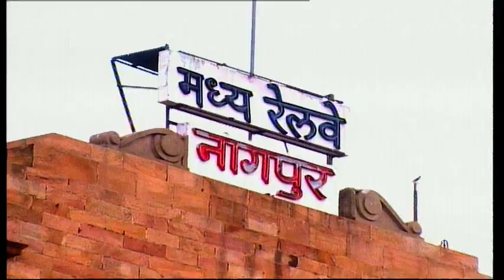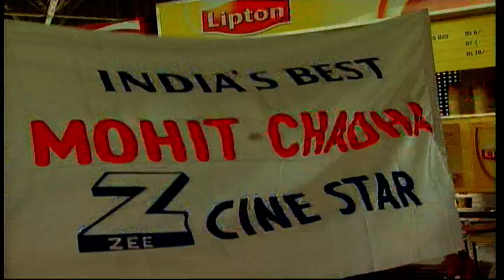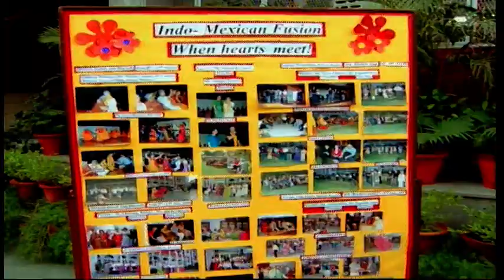India's Best journey - Part 1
Zee Cinestars ki Khoj